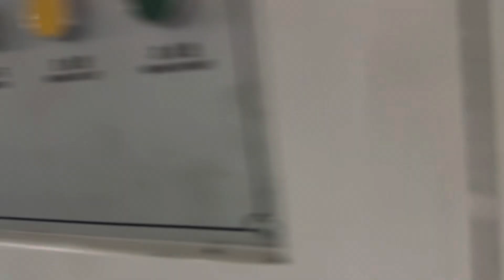Max. Gusset 300mm 1600mm Nonwoven Laminated Organ Handle Box Bag Machine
18 Years Professional Manufacturer for Paper Bag Making Machine &  Non Woven Bag Making Machine,Digital Printing Machine,Paper Moulding Machine.

* POD Inkjet Digital Printing Machine
* Paper Roll to Roll Inkjet Digital Printing Machine
* Paper Cutlery/Moulding Making Machine
* Paper Die Cutting Machine